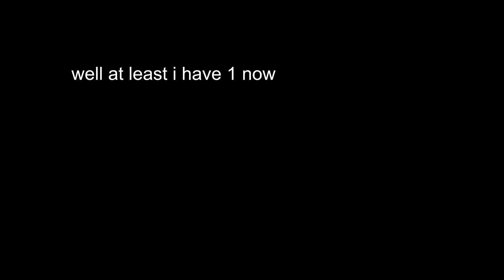Took me months for this artifact and it's mid, imagine.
well at least now I know it's real.